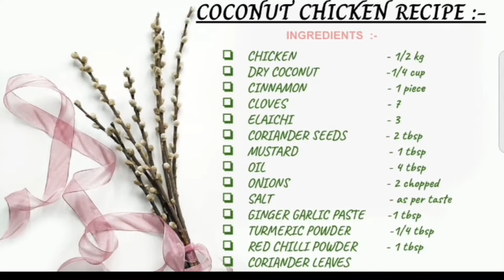COCONUT CHICKEN FRY RECIPE WITH SIMPLE INGREDIENTS | NON VEG FOOD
COCONUT CHICKEN FRY is a protein rich dish made with just a few simple and easily available ingredients. It is made mainly with the coconut and some regular spices. It serves best with chapati , parathas , rice and many more.